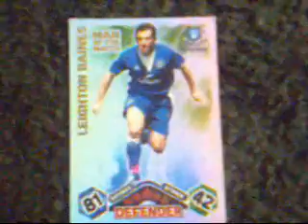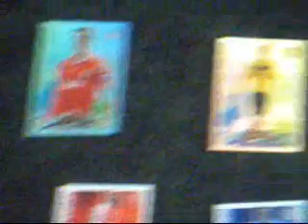Match Attax 2009/10 Fernando Torres 100 Club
Yes i got it already woooooo!